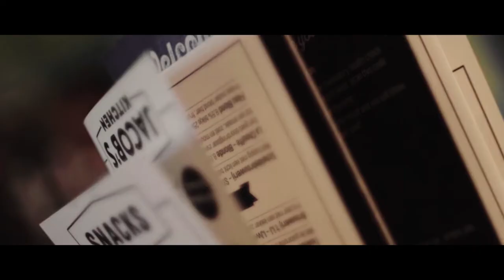Een Zoals Jij by Nitta uit Venserpolder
Youngboy en multi talent Nathan Burnett schrijft, rapt en produceert zijn eigen songs. Geboren en getogen in Venserpolder in de Bims. Zijn grote passie naast rap is drummen. Je zou Nathan kunnen kennen van zijn optreden bij Superkids met Johnny de Mol, als voorman of deelnemer van menig drumband collectief zoals Ritmo Percussion uit Amsterdam.

Als onderdeel van De Hoodlab Foundation is deze clip in 2021 tot stand gekomen. De Hoodlab Foundation is een initiatief van Arjen Heus van PLYGRND.city om jongeren te helpen hun (creatieve) dromen te verwezenlijken. Meer informatie kun je vinden op

Commissioned by PLYGRND.city
DOP & Edit Thijs Metz
Artist Nathan Burnett (@typebynitta._)
Jaar 2021